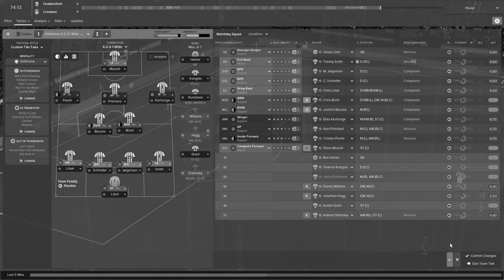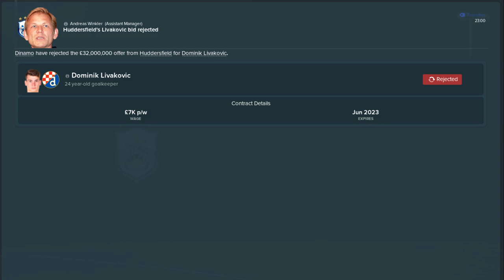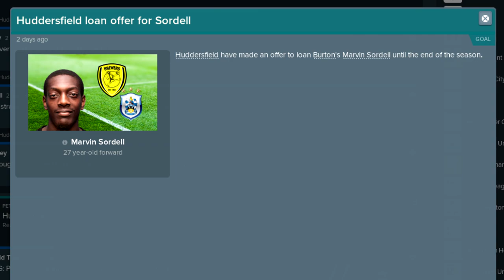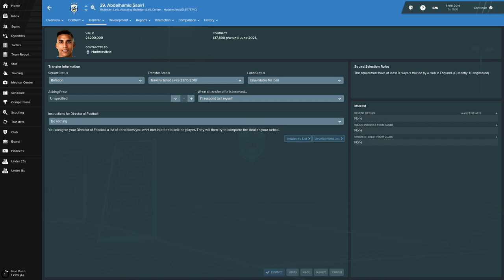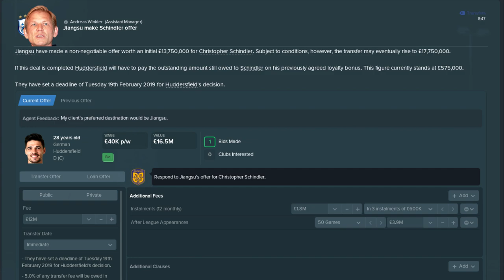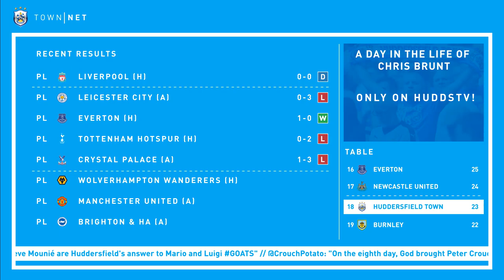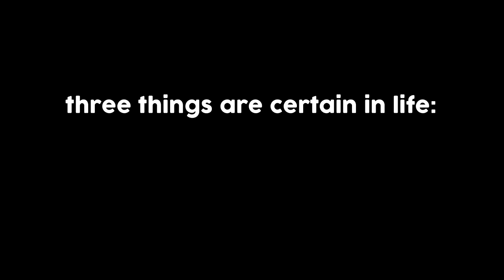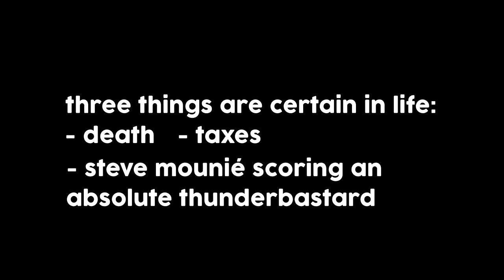ANTGS FM19 | Huddersfield Town | Episode 6